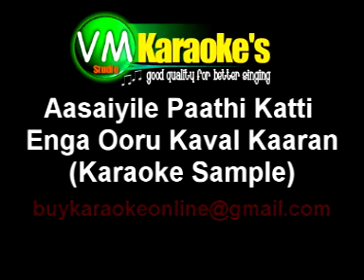Aasaiyile Paathi Katti Karaoke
Aasaiyile Paathi Katti Karaoke Enga Ooru Kavalkaran Karaoke